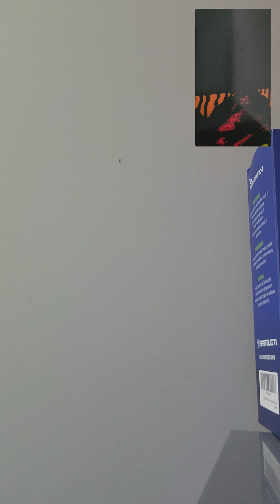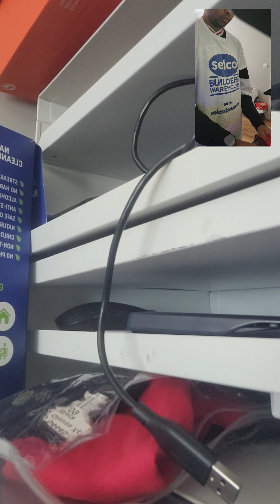my first vlog